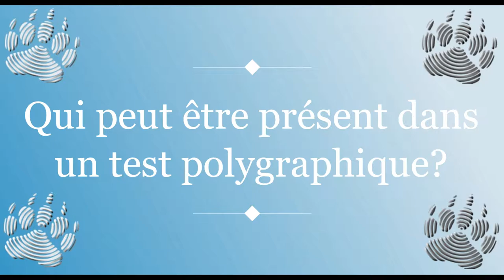Qui peut être présent durant un test du polygraphe? Un tiers peut assister au test.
Qui peut être présent durant un test du polygraphe?

Puis-je être présent lors du test polygraphique de quelqu'un d'autre?

Parfois les personnes intéressées par les résultats d'un test souhaitent souvent être présentes lors d'un test, soit parce que :

Elles se méfient du technicien, du processus, que le test peut être faussé, peut-être qu'elles ont un caractère contrôleur, ils sont simplement curieux ou veulent aider dans le processus.

Toutefois, le test polygraphique ne s'applique qu'à la personne examinée en toute confidentialité par l'examinateur polygraphique. La raison de cette condition est multiple :

- La personne examinée doit se sentir à l'aise pendant sa déclaration
- L'examinateur doit pouvoir poser les questions qu'il veut sans mettre le sujet examiné dans une situation embarrassante.
- Le polygraphe est un instrument ultra sensible qui peut subir des distorsions dans ses enregistrements dues à des distractions.

En résumé :

Dans un test polygraphique ne peut être l'examinateur du polygraphe et le sujet examiné pour garantir la fiabilité de l'examen polygraphique.

Vidéo réalisée par Amável Sanches, psychophysiologiste légiste, expert en polygraphie, membre de l'Association Américaine de Polygraphie, professeur de polygraphie, spécialisation en sciences judiciaires par l'Université Autonome de Barcelone.

Merci,
B.E.A.R. FORENSICS